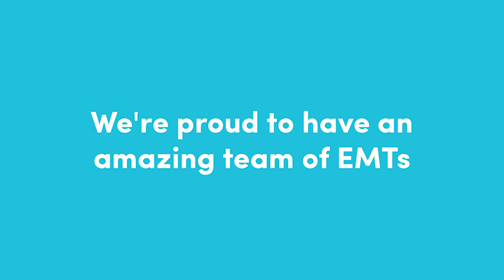Celebrating EMTs During EMS Week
We are so proud to have such an amazing team of EMTs who go out and make a real difference in the lives of people every day. Thank you for everything you do. Happy EMS Week from Ambulnz!

Here at Ambulnz, we believe in our EMTs and the hard work they do. This is why we are so excited to be able to provide the opportunity for EMTs to earn more, as they provide better service to our customers.